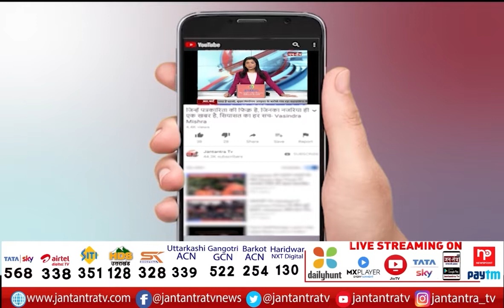Punjab: Harbhajan Singh, Raghav Chadha nominated to Rajya Sabha | 5 सांसदों का कार्यकाल होगा खत्म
About Video:
पंजाब से बड़ी खबर
हरभजन सिंह, राघव चड्ढा जाएंगे राज्यसभा
राघव चड्ढा पंजाब से राज्यसभा के लिए नामित

In This Video:
harbhajan singh,
harbhajan singh nominated to rajyasabha,
Raghav chadha nominated to rajay sabha,
harbhajan singh news today,
punjab news,
punjab latest news,
raghav chadha latest news,